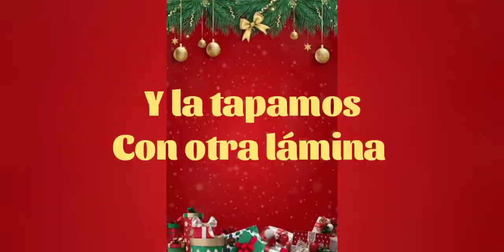Recetas de Navidad 🤶🏼 Árbol 🎄 de hojaldre y chocolate 🍫